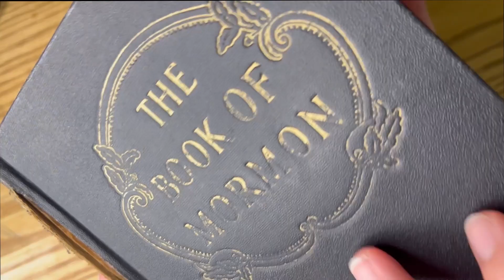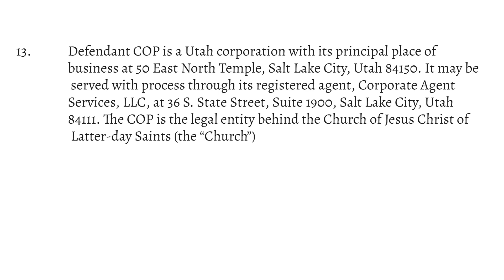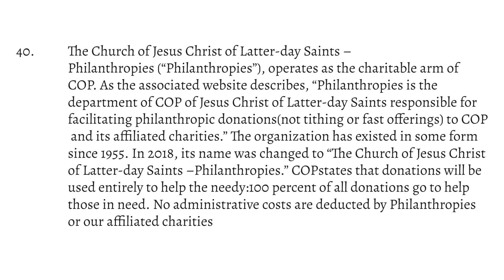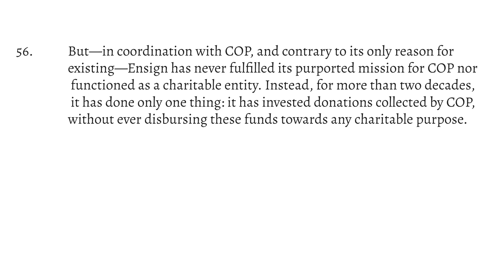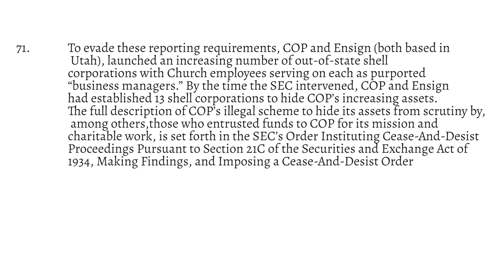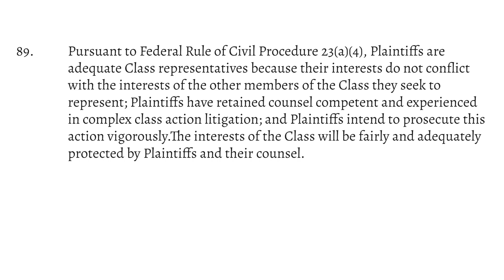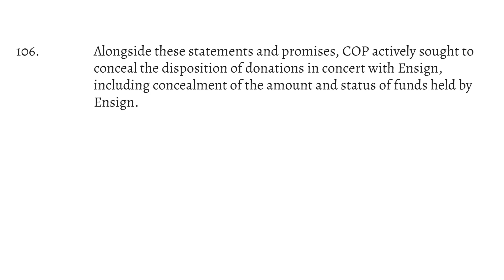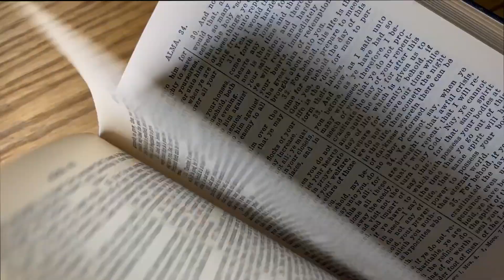Class Action Lawsuit Against the Mormon Church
On October 31, 2023, a lawsuit was filed against the Church of Jesus Christ of Latter-day Saints by Daniel Chappel, Masen Christensen and John Oaks.

U. S. News summarized it this way: "They claim the three of them combined have donated about $350,000 to the church over the past decade. Their lawsuit seeks class-action certification, potentially involving millions of church members, and an independent entity to oversee collection and use of church donations."

Welcome to Analyzing Mormonism! Our aim is to help teach accurate Church history and to help our listeners become, in many ways, Mormon historians.

Help us continue to deliver quality content by coming a donor today